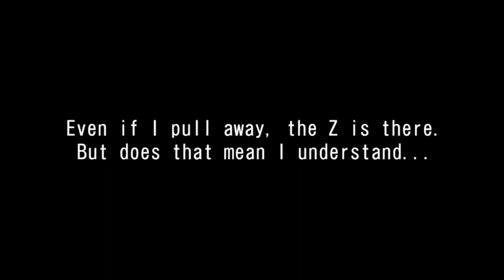WMMT6 Chapter 98 Ending (Rage your Dream Edit)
Recreation of @ad90003’s Initial D Edit (original video of it is either unlisted, privated or deleted)